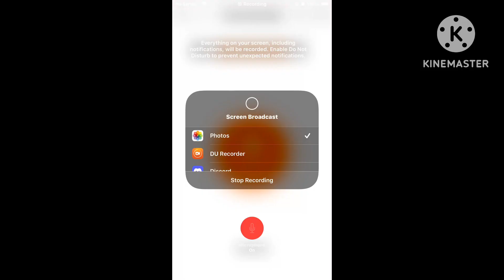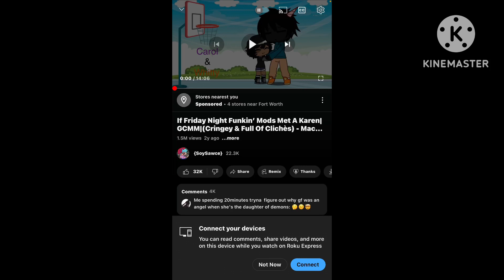If Friday Night Funkin’ Mods Met a Karen Part 30 FINALE | Gacha Club| - {SoySawce}